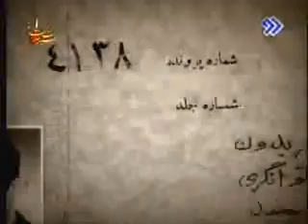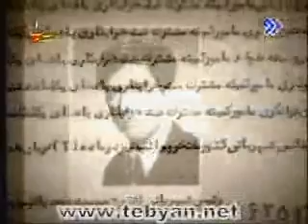گرگی به نام آرش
منبع تبیان:
خاطره های انقلاب
khaterehaye enghelab